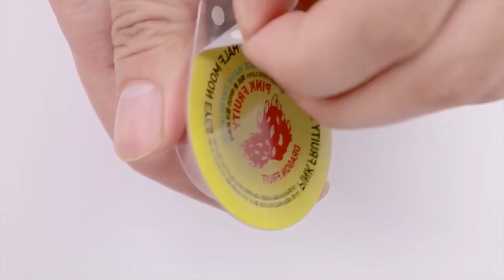ASMR 코덕들 맴찢 대기업 따라하다 망한영상 따라하기(긴버전 30분) Destroying Cosmetics in 30 minutes (뷰티포인트, 오비르,Vito)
👇안녕하세요 ❤️

화장품 부수기영상이 짧아서 아쉬운 분들이 많으셔서
화장품 부수기 10개 영상이 모이면 화장품 부수기 30분짜리 영상을
만들어 드리겠다는 약속을 했는데 벌써 화장품 부수기 10편을 찍었네요 ~~^^
그래서 만들었습니다.
이번영상은 자막이 없습니다 ~^^ 편하게 수면용으로 시청해주세요

화장품 부수기 30분짜리 영상 부족하지만
재미있게 시청해주세요. 소리크기 전체적으로 화면 순서 전체적으로
편집해서 업로드합니다^^
항상 사랑해주시고 응원해주셔서 감사드립니다 ❤️

👇코덕들 맴찢영상 1탄~10탄 하나씩보기

여러분의 댓글과 좋아요는 제가 영상을 만들때 큰힘이 됩니다^^
제 영상을 여러분들의 SNS에 공유하실때는 출처를 꼭 표기 부탁드립니다.
공유 많이많이 해주세요~~♥

👇멤버쉽후원 링크👇

더좋은 비디오 제작을 위해서 소품 및 장비구매에 사용하겠습니다.
I will use it to purchase props and equipment for better video production.

👇화장품후원 부탁드립니다.👇
여러분들이 사용하시다가~ 혹은 사용하지않는 화장품이 있으시면
아래의 주소로 보내주세요^^.

: 서울특별시 노원구 덕릉로 721 (중계동) 정진아트리움 상가 2층 성재규